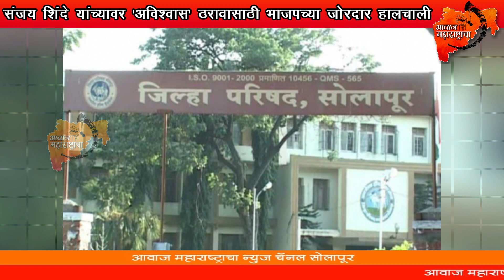संजय शिंदे यांच्यावर 'अविश्वास' ठरावासाठी भाजपच्या जोरदार हालचाली